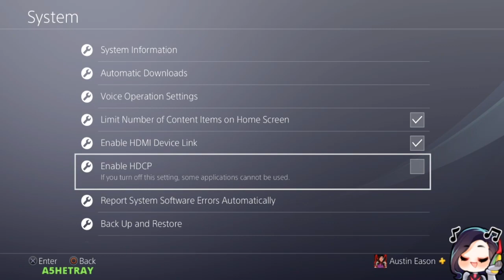very short (VOD)